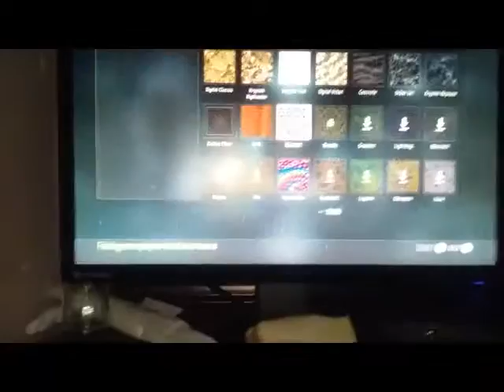190 Subscribers Special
Intro By EduardoGamerTV// EGTV
Video By Popular GGos

Wanted To Thank You Guys For 190 Subscribers Just 10 More And We've Got 200 Subscribers